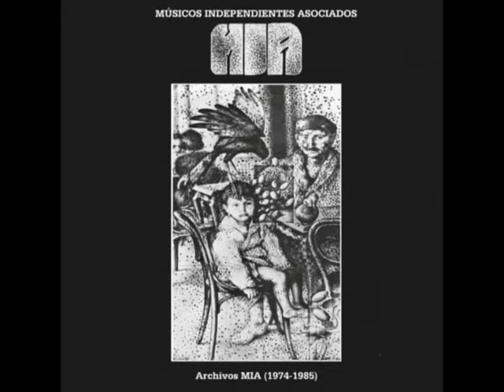MIA - Nacimiento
MIA - Archivos MIA (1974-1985) - Disco 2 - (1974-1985)

Track 5 - Nacimiento - 05:50

Integrantes en el álbum

ALBERTO MUÑOZ - Guitarra, efectos y voz
LITO VITALE - Teclados, batería y voz
LILIANA VITALE - Voz y bajo

MIA
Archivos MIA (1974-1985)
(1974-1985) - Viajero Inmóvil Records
Este CD doble contiene temas inéditos realizados en estudio y en vivo, otras composiciones nunca editadas en CD y las únicas imágenes fílmicas que existen hasta ahora de los integrantes de MIA. Este rescate llevó varios años de esfuerzo y el material encontrado de diferentes épocas refleja las distintas opciones musicales que ofrecía este gran grupo de músicos con sus distintas formaciones. Presentado en un digi-pack doble especial.

Editado en CD por Viajero Inmóvil Records en el año 2008.
Productor fonográfico: Felipe Abel Surkan